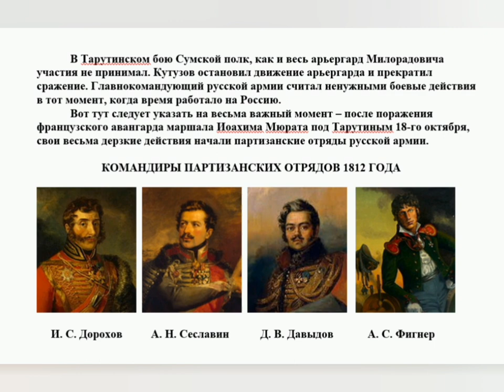#1812 | Отечественная война | Тарутино